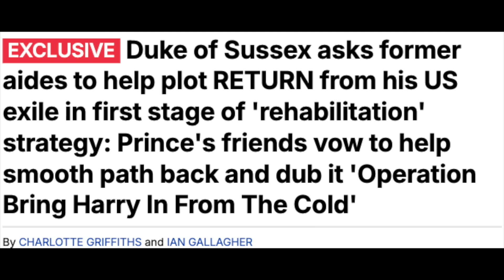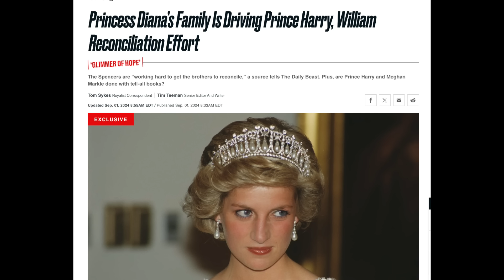PRINCE HARRY FRESH BOMBSHELL REPORT, FORMER AIDES SPEAK OUT, DIANA'S FAMILY, PRINCE WILLIAM...